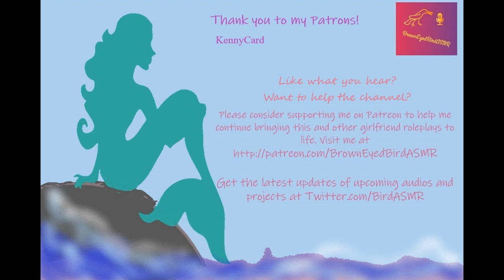ASMR Audio Series - The One That Got Away - Episode 5 [F4M][Romance][Fantasy]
"Return to the Sea"

Meeting a mermaid is hardly what you expected to happen when you became a summer lifeguard, but even more amazing is learning the exciting adventure ahead of you when the mermaid tells you her plans.

written by BrownEyedBirdASMR
Sound Effects provided by Inspector J earthsounds, perel, and sheyvan of Freesound.org
Art provided by pinclipart.com and BrownEyedBirdASMR

Thank you tweethearts!